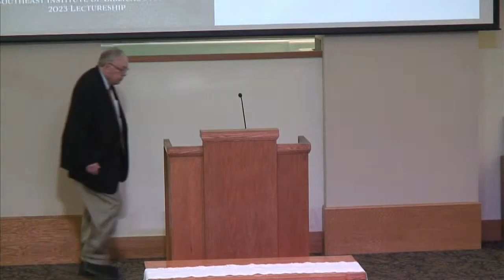Only In The Lord - Rick Harrison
SEIBS Lectureship - 2023